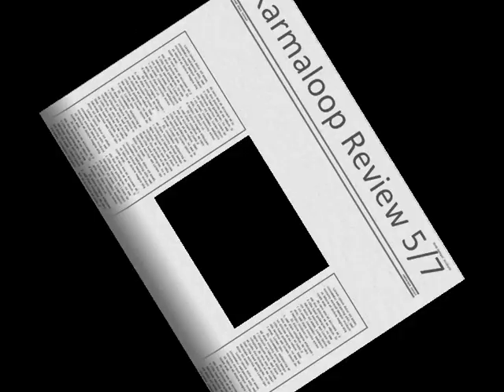Karmaloop Review "BIG BOX" Part 5/7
Use the Repcode:
Dope20Deal

Enjoi.